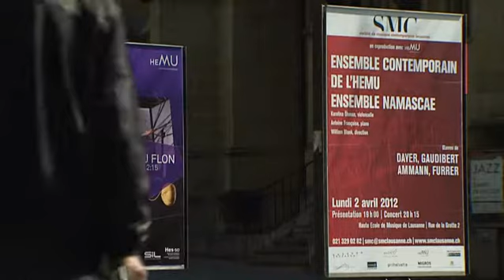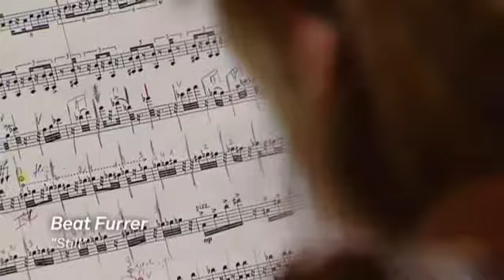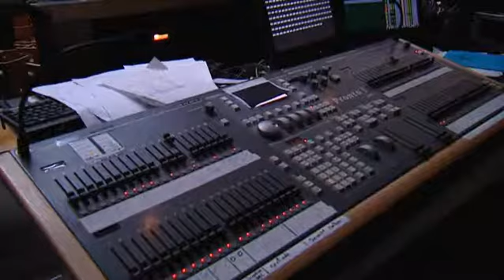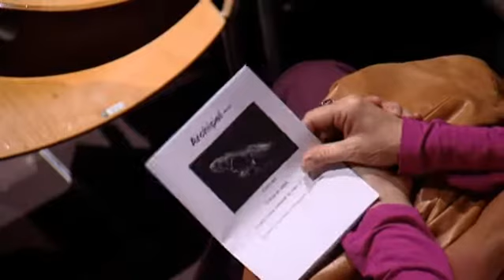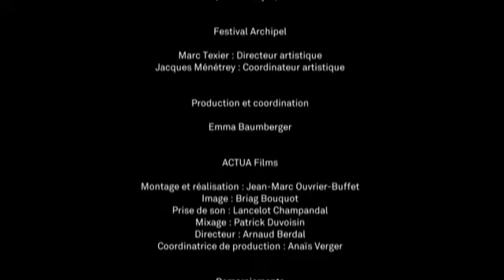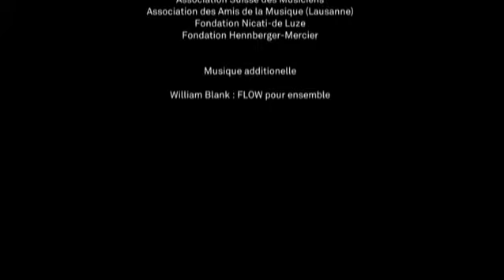Lemanic Modern Ensemble : Lemanic Modern Academy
La Lemanic Modern Academy encadre l’Ensemble Contemporain de l’HEMU.
Cet atelier est ouvert aux étudiants en Master (interprétation musicale) et encadrés de professionnels. Au centre de ces journées de travail, la création d’une œuvre nouvelle commandée à un compositeur choisi pour sa renommée nationale ou internationale. Ce dernier participe activement au travail de préparation, en étroite collaboration avec le chef d’orchestre et les membres de l’ensemble.